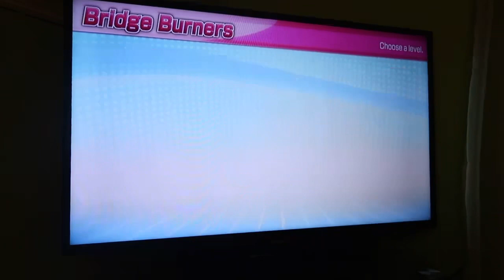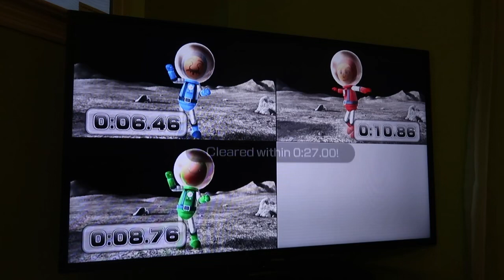Wii Party U - Bridge Burners FAIL (3 Players, Advanced Difficulty, 60fps) (I play Mario)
We play Bridge Burners on Advanced/Hard with 3 players, and we apparently fail (because someone kept tripping in Super Snow Sliders)! Watch in 60fps.

I play as Mario
Bowser plays as himself
Dry Bones plays as Koopa 2.0 (her Mii)